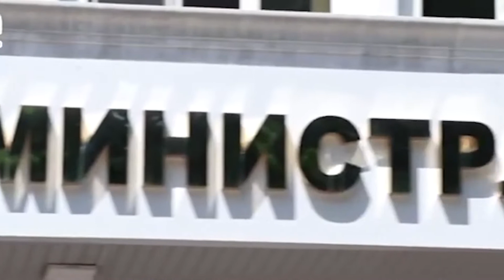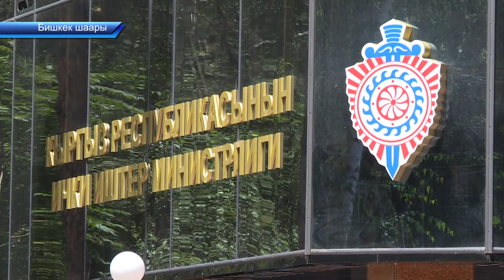ТҮШКҮ ЖАНЫЛЫКТАР ТОПТОМУ 27.06.2022